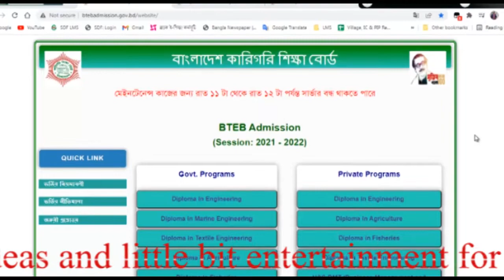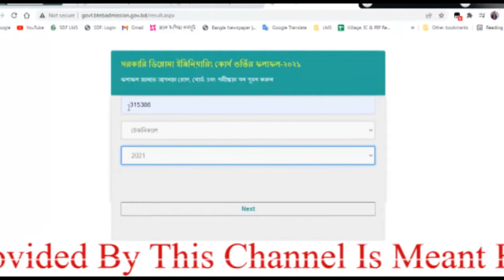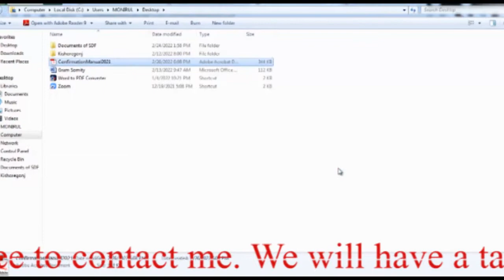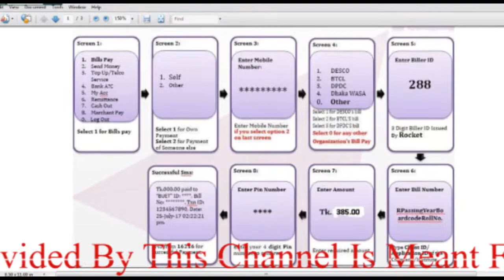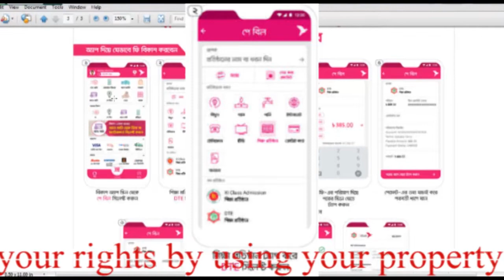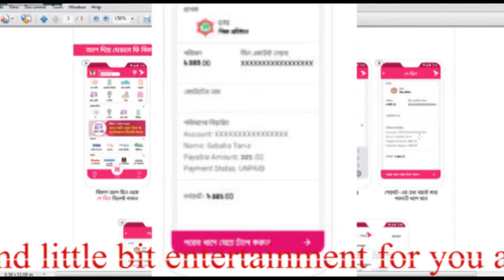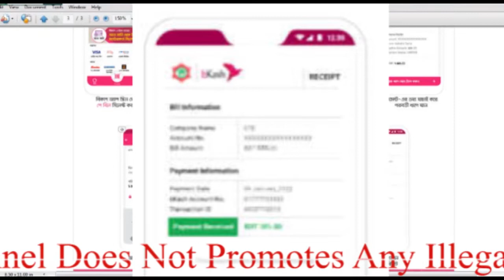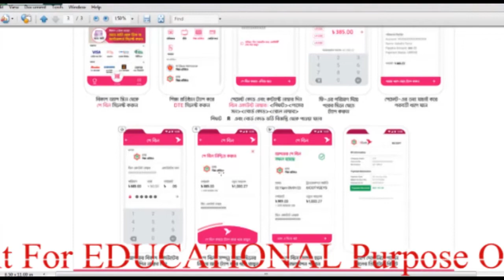Polytechnic Admission result 2022 and Confirmation by Bkash । পলিটেকনিক রেজাল্ট ও নিশ্চায়নের ফ্রি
Polytechnic Admission result-2021-22 and Confirmation by Bkash  পলিটেকনিক ভর্তি রেজাল্ট ও নিশ্চায়নের টাকা বিকাশে প্রদানের নিয়ম

Polytechnic Admission Results are published from the official website of Bangladesh Technical Education Board.

পলিটেকনিক ভর্তি ২০২১-২০২২